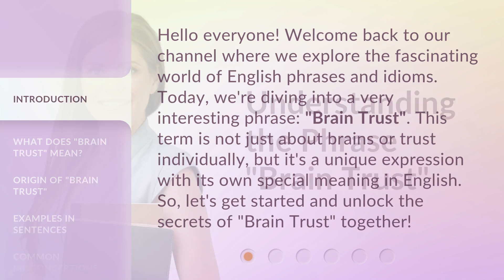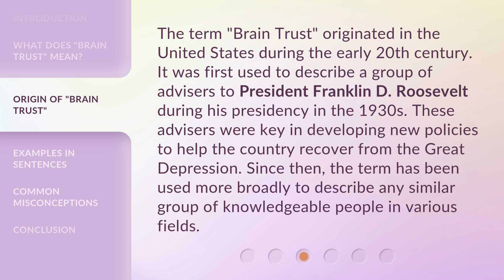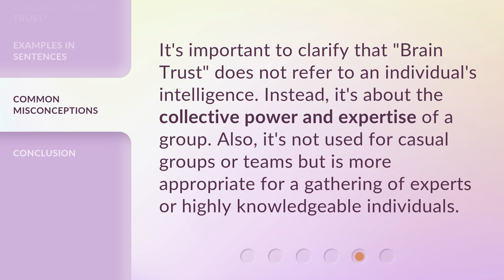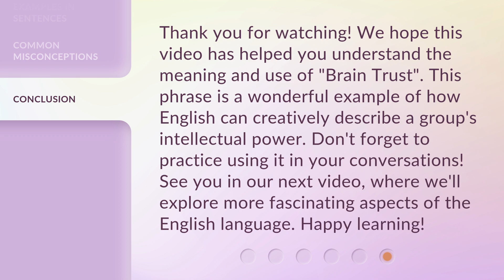Understanding the Phrase "Brain Trust"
Unlocking the Secrets of the Brain Trust • Discover the fascinating meaning and origin of the phrase 'Brain Trust' and how it is used in different contexts. Join us as we explore the collective intelligence and expertise of this group of experts who tackle complex problems and provide strategic advice. Learn how 'Brain Trust' has shaped history and continues to influence decision-making today.

00:00 • Introduction - Understanding the Phrase "Brain Trust"
00:36 • What Does "Brain Trust" Mean?
01:05 • Origin of "Brain Trust"
01:36 • Examples in Sentences
02:15 • Common Misconceptions